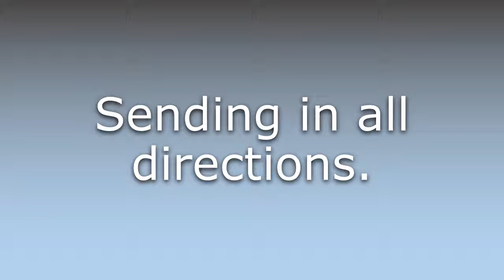What does Broadcasting mean?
What does Broadcasting mean in English? Learn the meaning of Broadcasting.